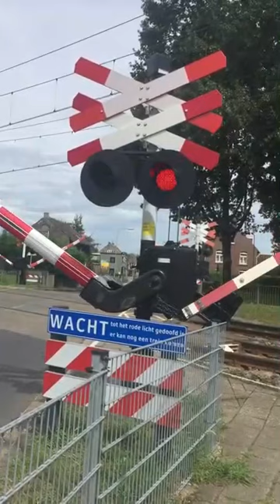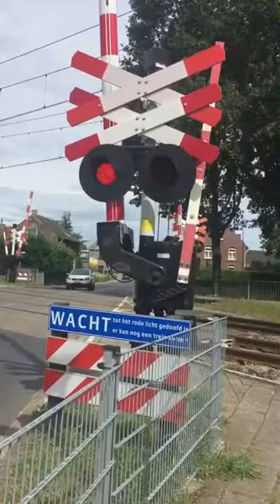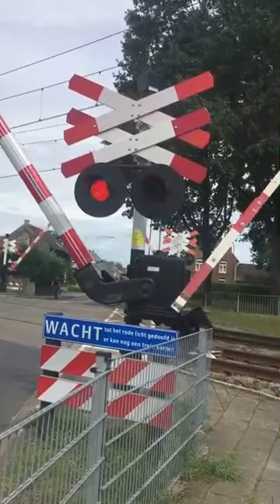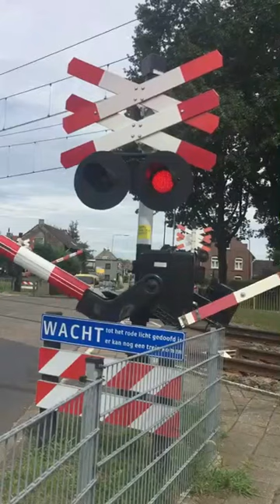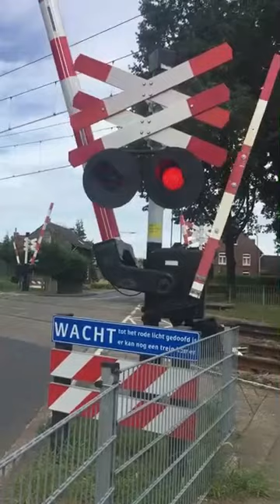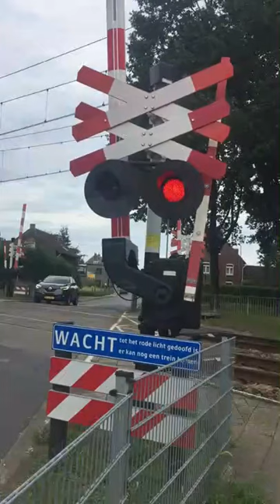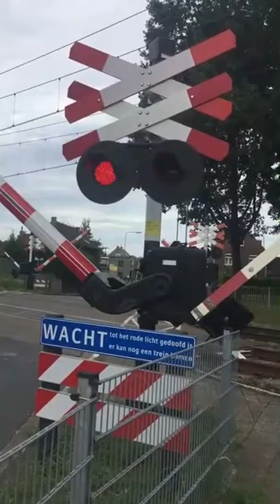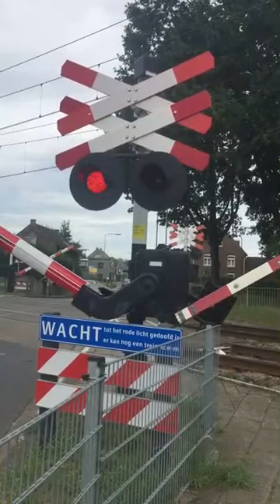Treinen in Nieuwstadt - augustus 2021